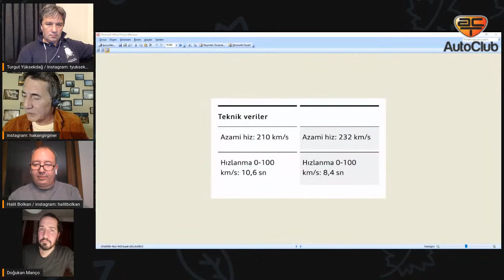Doğukan Manço ve Hakan Girginer İle Çok Ama Çok Teknik Bir Otomobil Sohbeti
Turgut Yüksekdağ, Halit Bolkan ve Hakan Girginer bu kez Doğukan Manço'yu konuk ediyor.

Otomobil tutkunu olan, Pakize ile pistleri dumana boğan, çılgın projeleri ile her daim merak uyandıran Doğukan Manço otomobil ile ilgili sorularınızı da yanıtlayacak.

Otomobilleriniz ile ilgili tüm sorularınız bir kez daha yanıt buluyor.

Otomobil dünyasının duayen isimleri Turgut Yüksekdağ, Halit Bolkan ve Hakan Girginer otomobilleriniz ile ilgili tüm sorularınızı da yanıtlamaya devam ediyor.

Otomobil dolu bir sohbet için çayı, kahveyi, soruları alın gelin :)

Merak edenler için çok izlenen diğer canlı yayınlarımız;